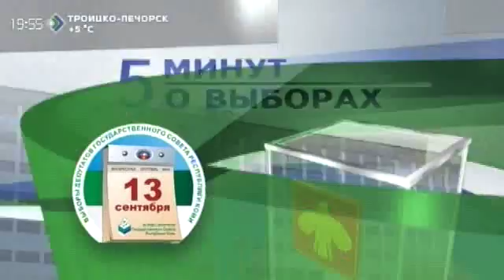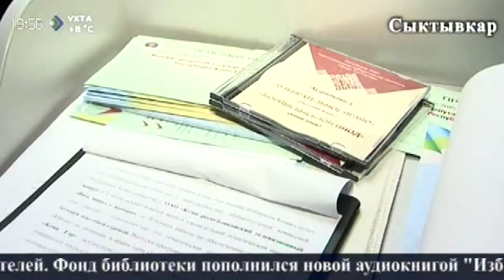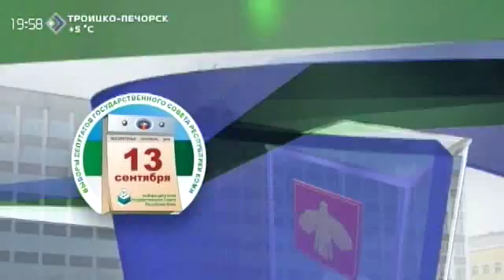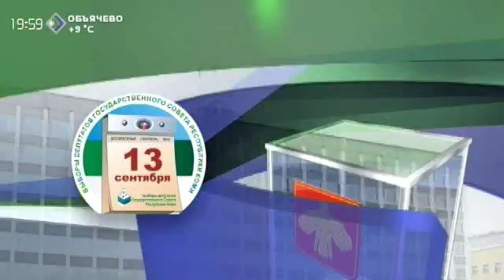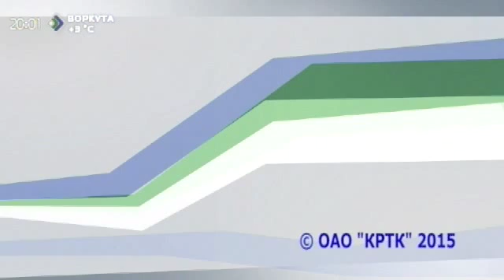«5 минут о выборах». 11 сентября 2015